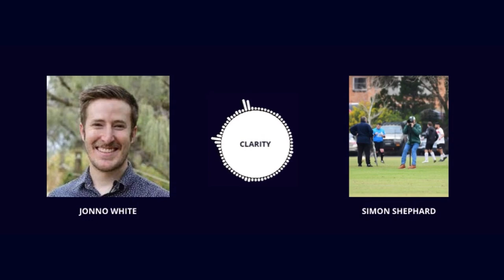Leadership Conversation- Episode 93 with Simon Shepherd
Name: Simon Shepherd

Current title: Principal

Current organisation: Westminster School

An educational leader on a journey of learning as great as that of the students who attend the school I am fortunate enough to lead.

Clarity Website

7 Questions on Leadership Series